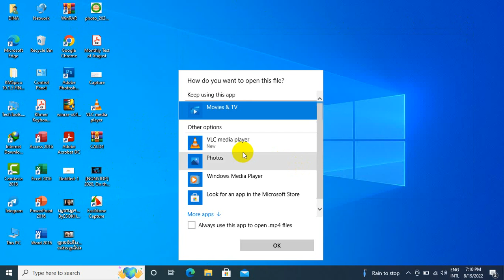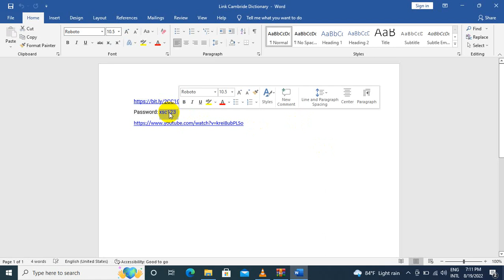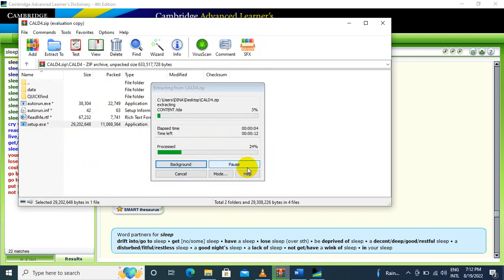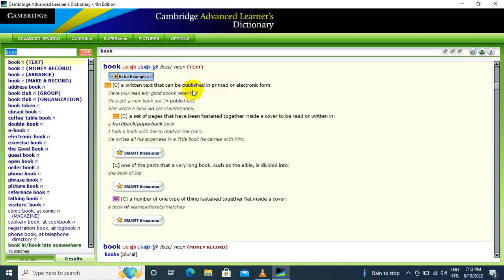របៀប Set Dictionary_How to download and install Cambridge Advanced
this video will you a sample of the 4th CALD's installation and you also can​ the URL for downloading the 4th edition by the following provided link or you visit my website which addressed below